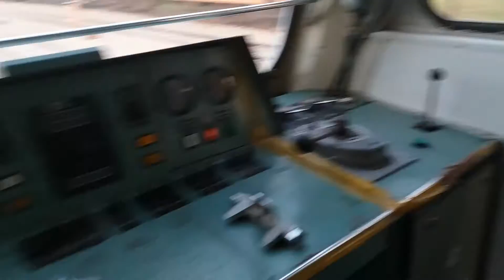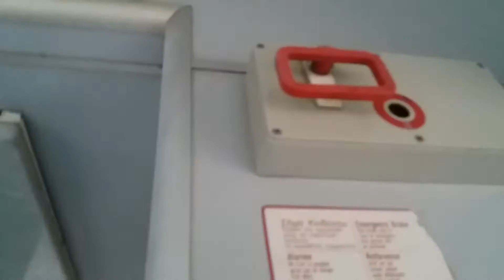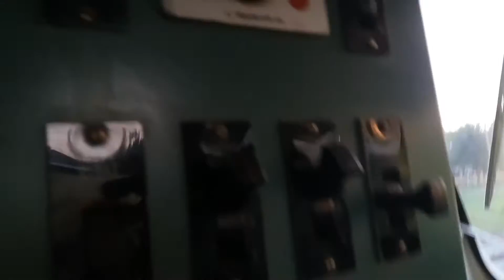MAN 620 006/106 abandoded at Larissa depot.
1:11 Intercity 56 to Thessaloniki.